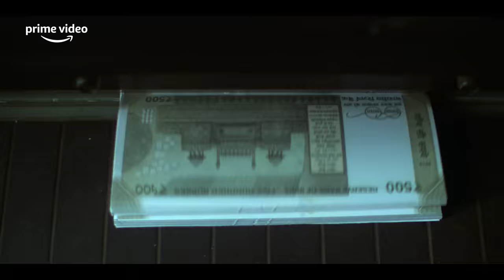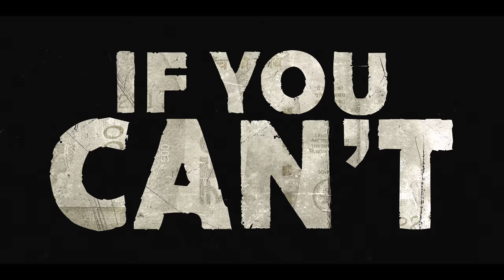FARZI - Official Tamil Trailer | Raj & DK | Shahid, Sethupathi, Kay Kay, Raashii | Prime Video India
FARZI Official Tamil Trailer

Starring Shahid Kapoor, Vijay Sethupathi, Kay Kay Menon, Raashii Khanna, Bhuvan Arora, Zakir Hussain, Chittranjan Giri, Jaswant Singh Dalal AND Amol Palekar and Kubbra Sait and Regina Cassandra.

Created and Directed by Raj & DK
Written by Raj & DK, Sita R Menon, Suman Kumar
Produced by D2R Films

Release date : Feb 10, 2023 On Prime Video India

About :
Sunny, a brilliant small-time artist is catapulted into the high-stakes world of counterfeiting when he creates the perfect fake currency note, even as Michael, a fiery, unorthodox task force officer wants to rid the country of the counterfeiting menace. In this thrilling cat-and-mouse race, losing is not an option!